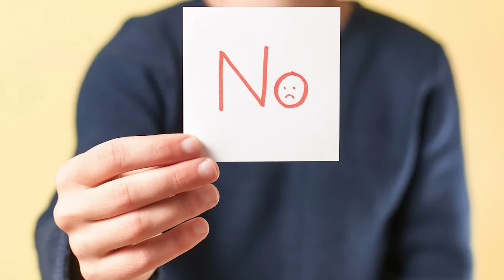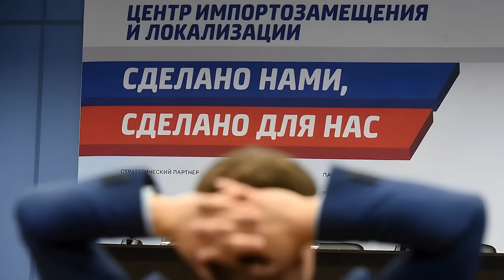Суджа в огне, Ничья Хиросима, Ленин и Ревда // Галопом по Европам #1233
- В Курской области введен режим ЧС
- Герасимов обещает выйти на границы
- Хамас назначил нового лидера
- США угрожают Турции за поставки
- В Британии ждут новых погромов
- Продажи новостроек обвалились
- Белых стал замдиректора фабрики
- В Ревде сломали памятник Ленину